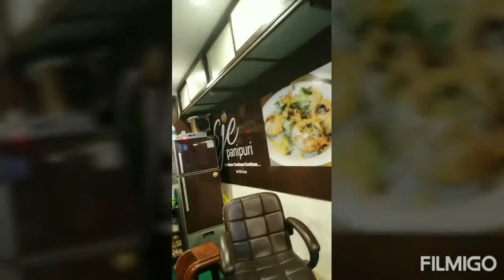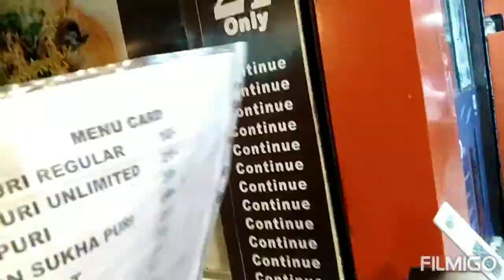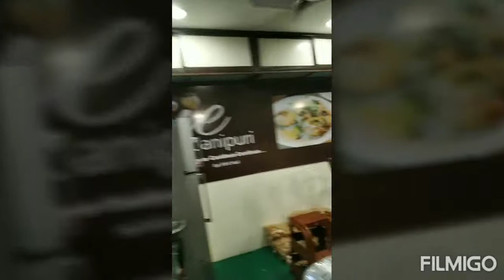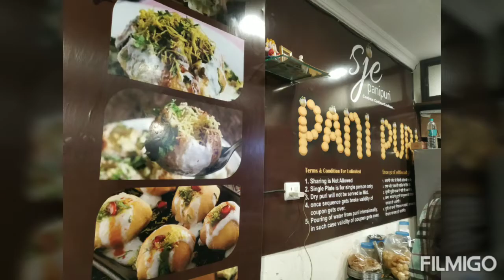पानीपुरी @21 rupees bhopal